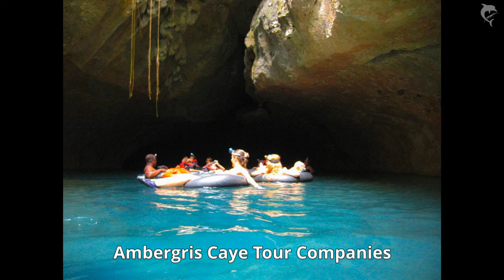Ambergris Caye Tour Companies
Ambergris Caye Tour Companies - Ambergris Caye Tours - Guide to Ambergris Caye tour companies and Ambergris Caye tours. Ambergris Caye adventure tour company offering private tours on mainland Belize. Some of the Ambergris Caye tours we offer are as follow: ambergris caye cave tubing, blue hole excursions from Ambergris Caye, altun ha tours from Ambergris Caye, xunantunich and cave tubing from ambergris caye, Ambergris Caye cave tubing and zipline, and lamanai tours from Ambergris Caye, just to name a few.